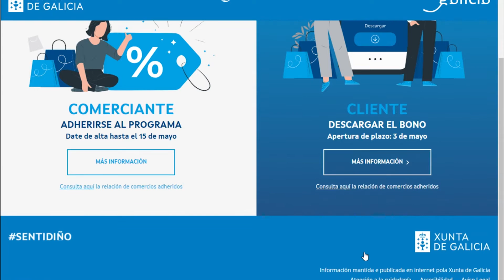03052021 10 BONOS DESCONTO